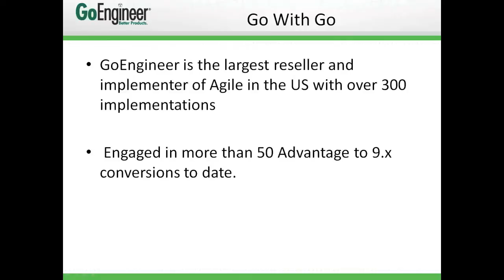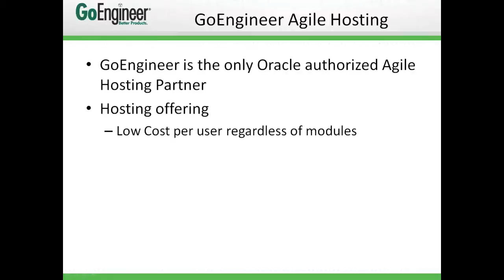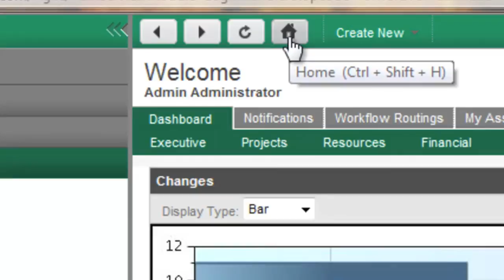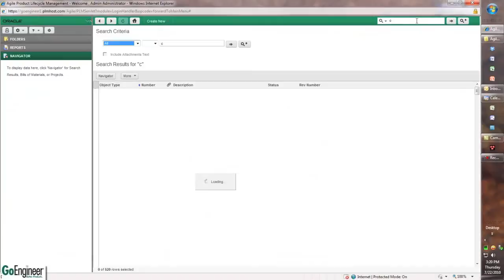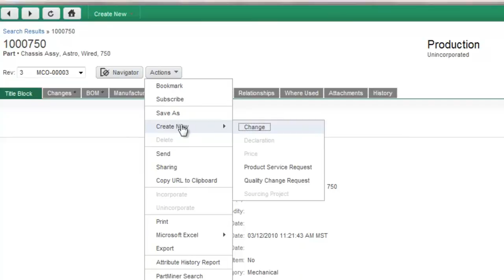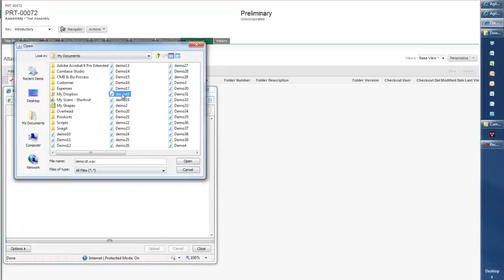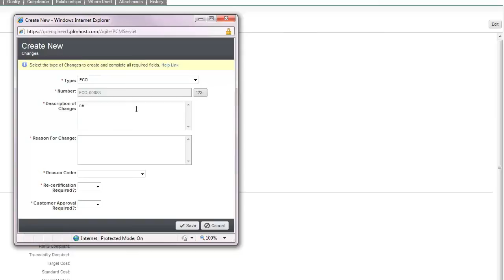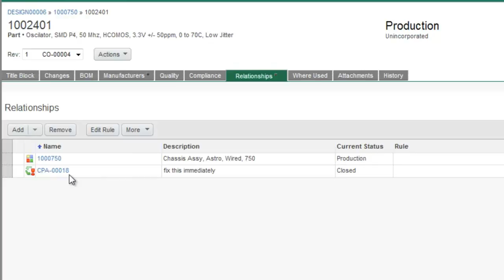Oracle Agile - Upgrading Agile Advantage to Agile 9.3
Oracle's support for current Agile Advantage customers is changing. This video describes the commercial aspects of license migration and implementation services from Agile Advantage to Agile 9.3. The new features available in the Agile 9.3 upgrade will also be discussed.